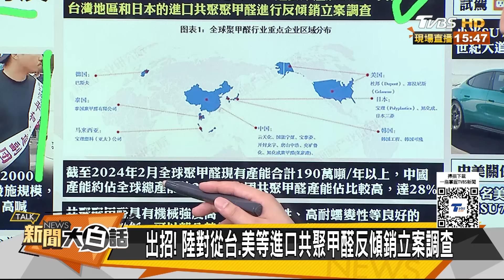沙國王儲冷落美特使不尋常？數千沖繩人上街示威反美軍 新聞大白話 20240519